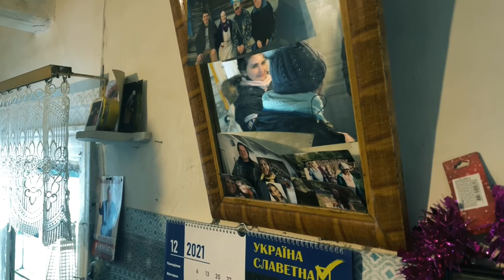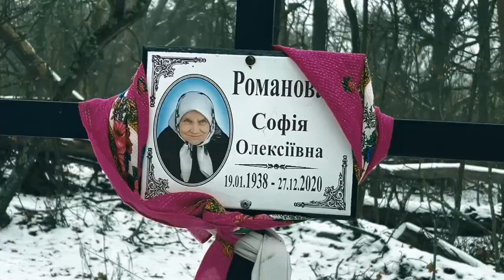ISLAND OF CHERNOBYL: People, who live in the radioactive zone.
The phenomenon of the Chornobyl self-settlers is a relic of the early harsh years of the Zone. The story, we have beheld since 2011 with our own eyes, is never fading away, so this is our attempt to think about the hidden contexts behind it and summarize the feelings it brings. What have been initially shot as a set of video fragments, in the current conditions turned into a short documentary movie.

We are going to visit Hanna again in the nearest future.